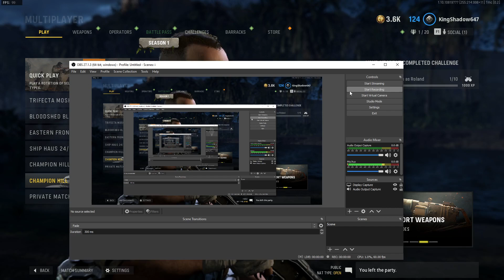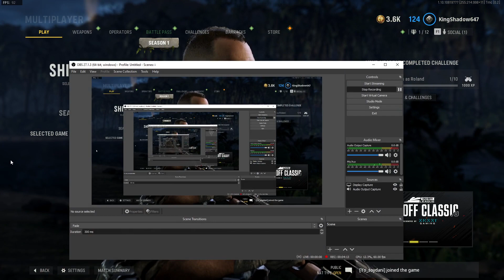Call Of Duty Vanguard: Bringing Out The PPSH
Hello guys and girls. I do hope you all enjoy the video. But I do hope you are all trying care of yourself and staying safe.